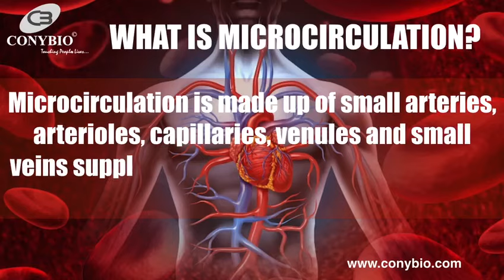Conybio T shirt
Conybio products at your door step place your order by Mobile

Conybio FIR T-Shirt is interwoven with bioceramic in fabrics so that the covered ports of the body will achieve a wellness feeling. T-shirts comes with different add ons like with collar and long sleeve variations.

Washing Method
Hand wash with mild detergent / Conybio detergent. Do not scrub with a brush or use harsh methods of cleaning. Do not squeeze – only drip dry.

The Benefits Of Bioceramic Health Products
Today, with the continuous advancement in science and technology, we have further understood the effects of FIR and through research; we have discovered that bio-ceramics can be used in the manufacture of various health products. This has been great leap forward by modern science and technology and such products are hi-tech products.

Bio-ceramics is the raw material, which is capable of emitting large amounts of FIR, under specific conditions and influence of the temperature of the human body and due to its unique molecular structure, it continuously emits FIR of a specific range of wavelength (4 -16 microns). This is exactly the type of FIR with the right wave length range required by the Human body. It is this type of FIR that activates the various biological functions of the human body.

This type of FIR does not cause any harmful effects to the human body. FIR health products produce two different effects on the human body.       The major benefits of FIR to the human body are as under:

It helps to maintain blood flow.
It helps to improve the bloods’ Oxygen content.
It helps to improve metabolism efficiency.
It helps to maintain blood pH.
It helps to retard the ageing process.
As already stated earlier all these products conforms to supportive therapy only, for the well being of the human body and should be used in addition to the prescribed medicines recommended by your doctor, in case of an ailment. These products are neither a medicine nor an alternative to medicine and we do not claim preventive and / or curative properties / benefits by usage of these products.

The first effect is that of strengthening the body and up keeping health, thus preventing diseases. The other effect is its effect on the human body which is capable of treating various common ailments. This form of therapy is based upon strengthening the resistance of the human body against diseases, thus reducing suffering and accelerating recuperation. Its is a form of supportive therapy based on health-keeping principles. It is different from chemotherapy and surgery. It is common for doctors in various hospitals to use FIR as a form of physiotherapy.

Its second effect is in the treatment of common ailments.
We encounter various ailments in our daily lives; FIR health products are able to provide supportive therapy        The major benefits of FIR to the human body are as under: